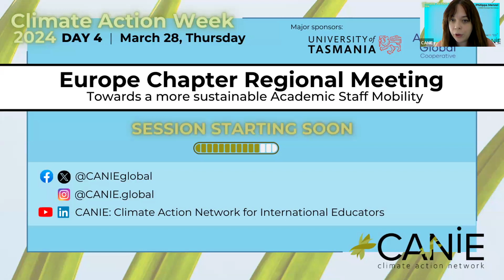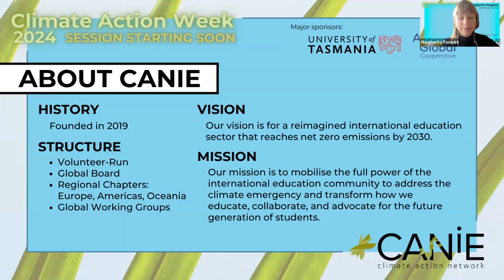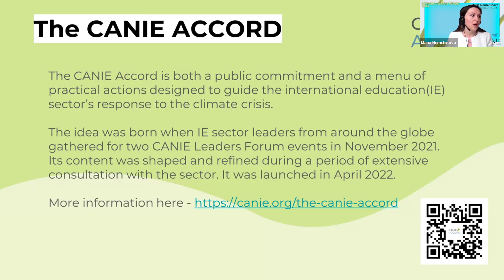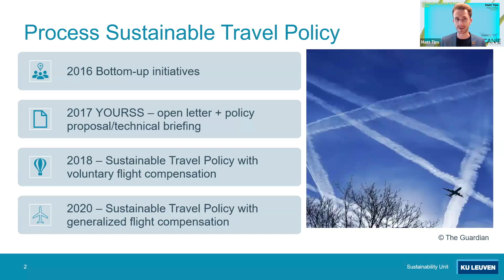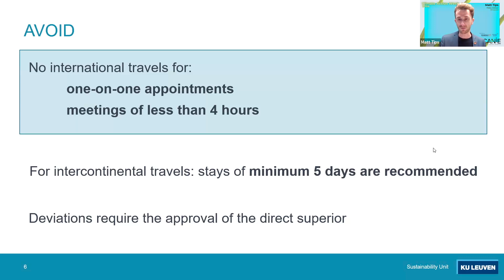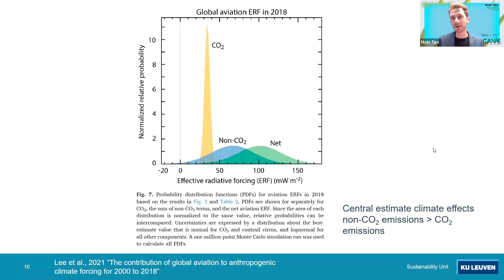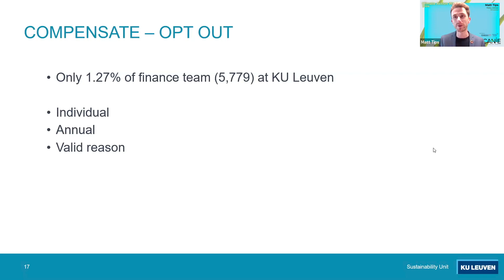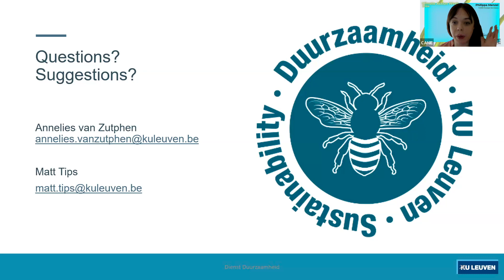Climate Action Week 2024: Day 4: Europe Chapter Regional Meeting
Towards a more sustainable Academic Staff Mobility

The CANIE Europe Chapter is actively seeking volunteer members to help grow, strengthen, and support the CANIE Chapter operations and the community of practitioners across Europe. CANIE volunteers engage with the chapter leadership on advancing the CANIE mission regionally and also have the opportunity to engage in global working groups like Marketing, Climate Justice, and Fundraising.

The chapter has monthly meetings to welcome new members, share best practices, and discuss how to best serve the international education practitioners in the region. Meeting facilitation occurs in English.

Please join us for our Climate Action Week meeting to learn more!! Everyone is welcome.